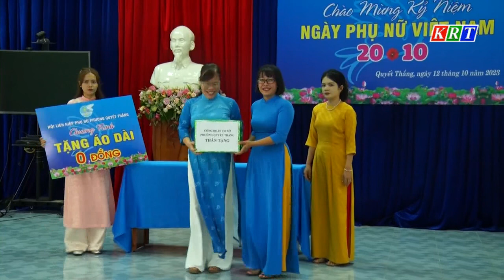Nhiều hoạt động kỷ niệm ngày Phụ nữ Việt Nam 20/10